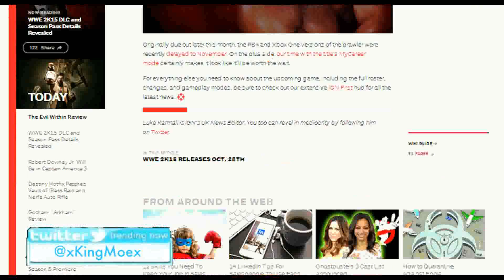WWE 2K15 - Season Pass Contents REVEALED - IN DESCRIPTION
Want Leaked news ON-THE-SPOT for WWE2K15? Follow

Accelerator

Players will gain instant access to all unlockable content available in the game (excluding downloadable content);
The Accelerator will be available for a suggested price of $1.99.
2K Showcase: One More Match

Story focused on the rivalry between WWE Superstars Randy Orton and Christian in 2011;
Playable WWE Superstars: Christian, Randy Orton, Edge, Mark Henry and Sheamus;
Playable arenas from 2011: SmackDown®, Extreme Rules®, Over the Limit® and Capitol Punishment®;
2K Showcase: One More Match will be available for a suggested price of $9.99.
2K Showcase: Hall of Pain

Story focused on top matches for WWE Superstar Mark Henry;
Playable WWE Superstars: Mark Henry, Big Show, Kane, Jey Uso, Jimmy Uso, Sheamus, The Great Khali, Randy Orton, Daniel Bryan and Ryback;
Playable arenas: SmackDown (2011), Vengeance® (2011) and WrestleMania® 29;
2K Showcase: Hall of Pain will be available for a suggested price of $9.99.
2K Showcase: Path of the Warrior

Story focused on the career of WWE Hall of Famer Ultimate Warrior;
Playable WWE Hall of Famers: Ultimate Warrior, Hulk Hogan, Andre the Giant and Sgt. Slaughter;
Playable WWE Legends: Honky Tonk Man, Rick Rude, Macho King and Colonel Mustafa;
Playable WWE Superstars: Undertaker and Hunter Hearst Helmsley;
Access to WWE Hall of Fame ring announcer Howard Finkel and WWE managers Jimmy Hart, Bobby Heenan, Paul Bearer, Sherri, Sid Justice and General Adnan;
Playable arenas: WrestleMania VI, VII and XII; SummerSlam® (1988, 1990 and 1991); Saturday Night’s Main Event XXIV and Madison Square Garden®;
2K Showcase: Path of the Warrior will be available for a suggested price of $9.99.
WCW Pack

Playable WCW Superstars: Fit Finlay, Lord Steven Regal, Bam Bam Bigelow, Diamond Dallas Page and Lex Luger;
The WCW Pack will be available for a suggested price of $7.99.
NXT Arrival

Playable NXT Superstars: JBL, Adam Rose and The Ascension (Konnor and Victor);
Playable NXT Diva: Emma;
NXT Arrival will be available for a suggested price of $6.99.
New Moves Pack

Moves Pack: More than 30 new moves, including an alternate version of Sister Abigail (performed from the ring corner and made popular by Bray Wyatt) and Multiple Gut Wrenches (made popular by Cesaro);
The New Moves Pack will be available for a suggested price of $3.99.

Formerly the best WWE Games uploader of 2011, TimeCenaSvR and 2010 with TimeCena and 2012 with TimeCenaPSW is back with KingMoe and WWE 2K15 to give you the viewer EXCLUSIVE WWE Games content.

Don't stop Moe-lieving!